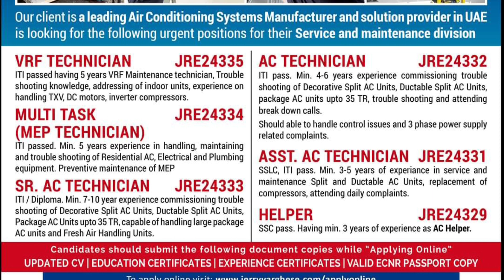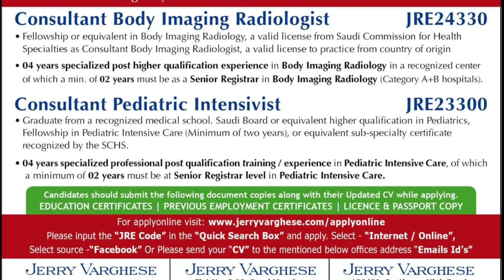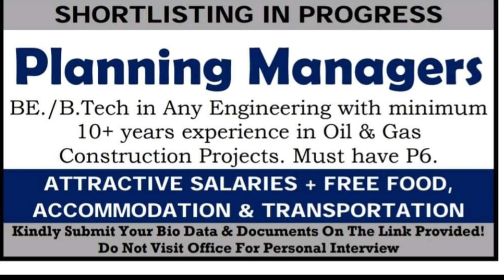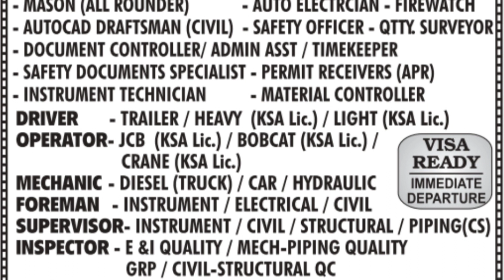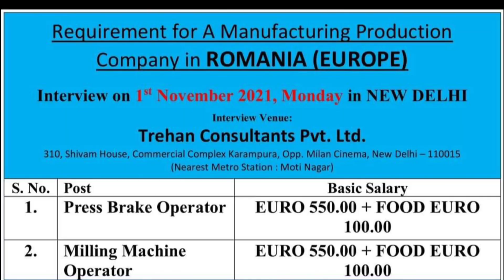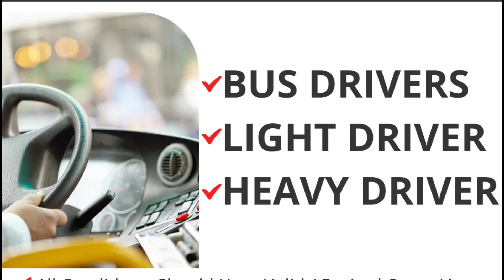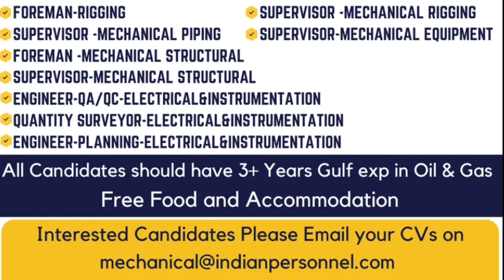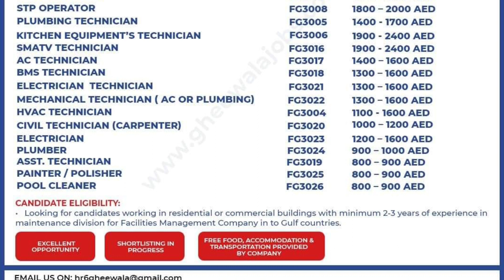01 NOV | Gulf Job Vacancy 2021 | Assignment Abroad Times today | ‎@M.Sarfraz ali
01 NOV | Gulf Job Vacancy 2021 | Assignment Abroad Times today  | gulf job | gulf job newspaper today | @MSarfrazali

Only massage ✍️

ASSIGNMENT ABROAD